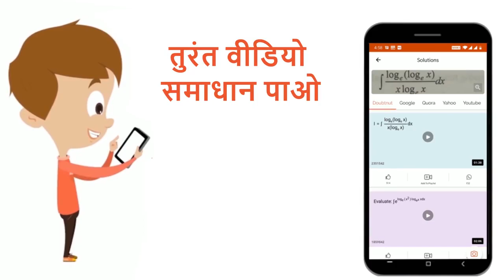k का मान ज्ञात कीजिए जिससे कि सरल रेखाएँ (x-1)/(-1)=(y+3)/(k)=(z-7)/(2) एवं (x+1)/(k)=(y)/(2)=(z...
k का मान ज्ञात कीजिए जिससे कि सरल रेखाएँ (x-1)/(-1)=(y+3)/(k)=(z-7)/(2) एवं (x+1)/(k)=(y)/(2)=(z+6)/(-3) परस्पर लंब हों |
Class: 12
Subject: MATHS
Chapter: सरल रेखा ( समष्टि  में )
Board:Bihar Board

👉 Have Any Query? Ask Us.